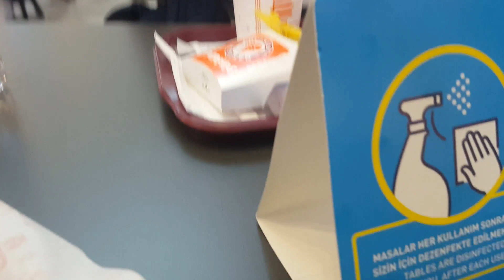Pakistan to Turkey | Moving to Italy| Pakistani in Turkey Italy Travel Vlog by Mutasim Billah